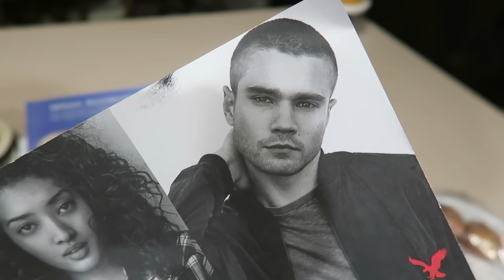VLOGUST 2016 DAY 28 - RALPHIE'S HOME!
VLOGUST 2016 DAY 28 - Sunday August 28, 2016

Send us mail!  Brett & Brad